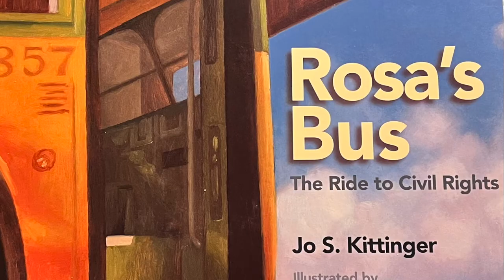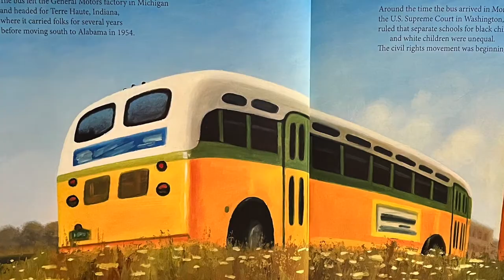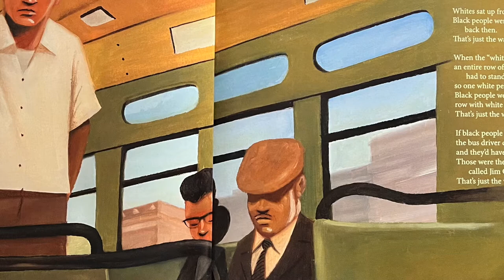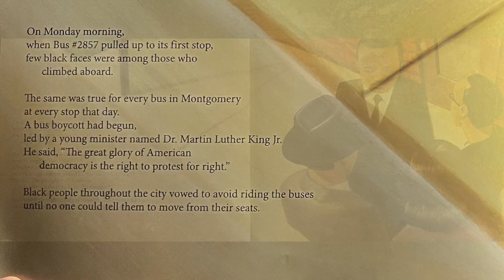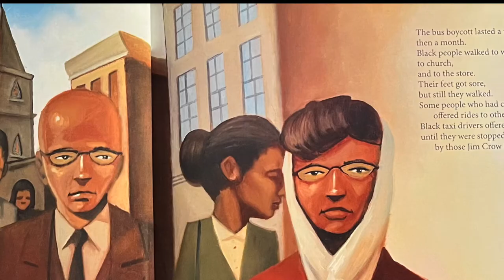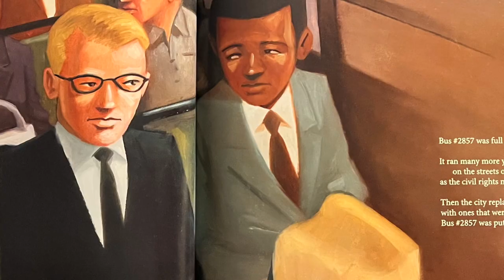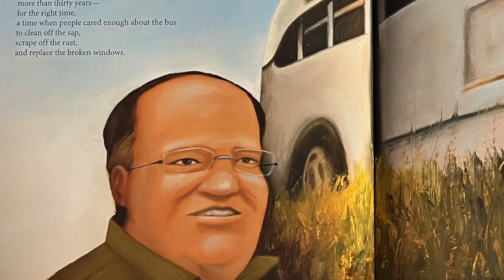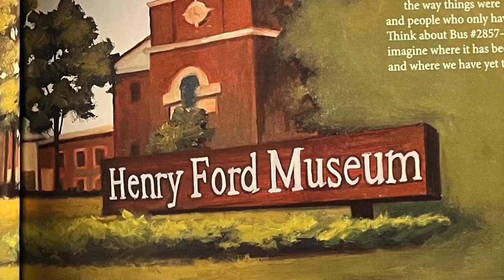Rosa's Bus | Read Aloud | Children's Book | 9-minutes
Here is the remarkable story of a bus and its passengers, including Rosa Parks, who changed history in Montgomery, Alabama, in December 1955.